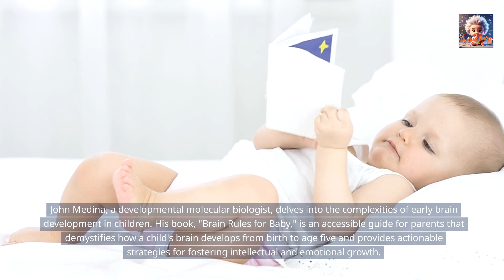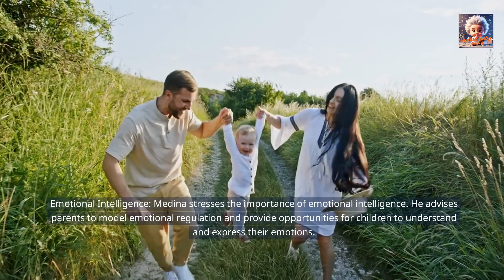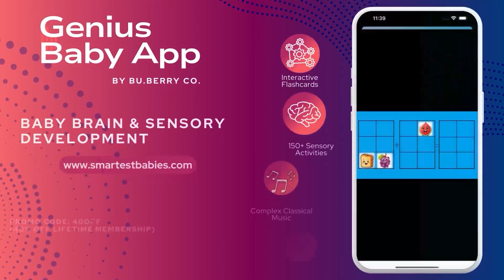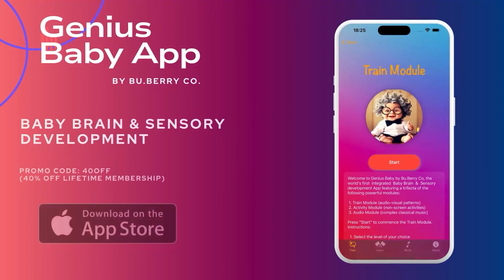Brain Rules for Baby by John Medina - Detailed Book Summary